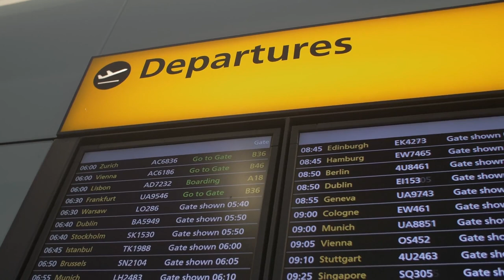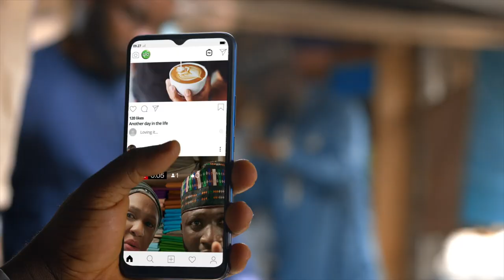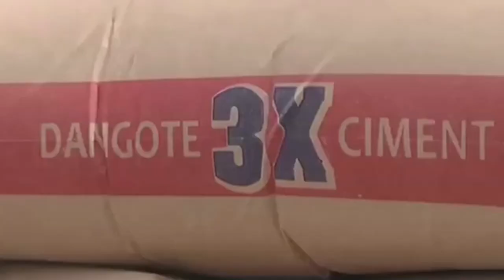Top Gigantic Companies In Ghana 🇬🇭 And Nigeria 🇳🇬 To Boost Africa Economy.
Nigeria and Ghana found in the west African economic community are the biggest and most developed countries in this region. The economies of these countries are both powered by state owned companies, cooperation and private individuals, banks, companies, and organization. These companies provide employment to the citizens of these nations and are major players in the development of the. These companies are found in the automobile communications banking, and lot more to know more about the top companies in Nigerian and Ghana. Here are the top largest companies in Nigeria and Ghana,